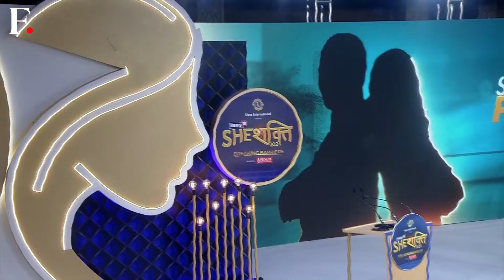She Shakti 2024: Super Star Partners | Priyanka Raina | Puja Pabari Pujara | Rupha Ramani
Join us at She Shakti2024 to celebrate the strength of women who are not only pillars of support to cricket legends but have also built remarkable identities of their own! Be inspired by their journeys as they share their triumphs in balancing personal life with carving their own success.

Join the conversation with:
- Priyanka Raina
Suresh Raina Wife, Co-Founder Maate

- Puja Pabari Pujara
Cheteshwar Pujara Wife

Session Moderated by Rupha Ramani, Firstpost's Sports Editor